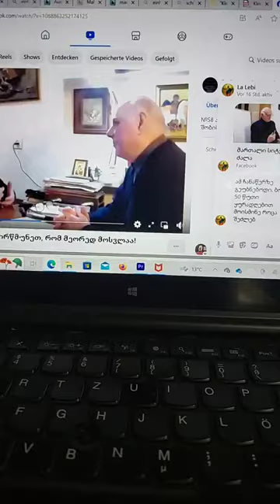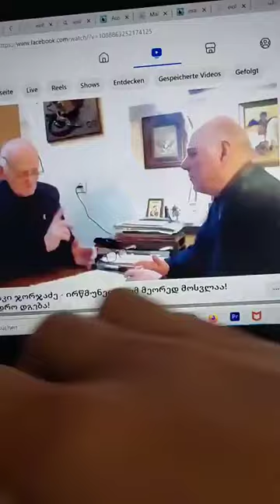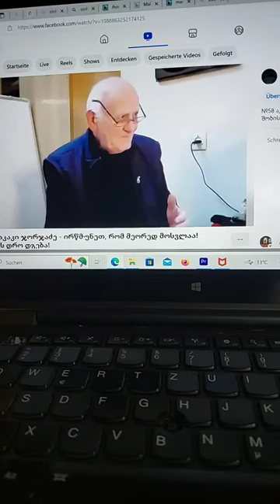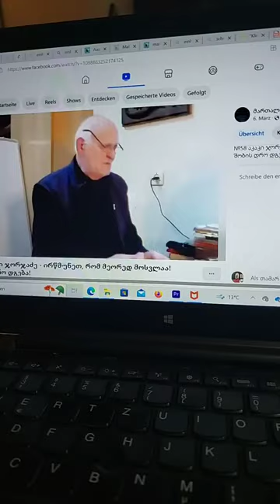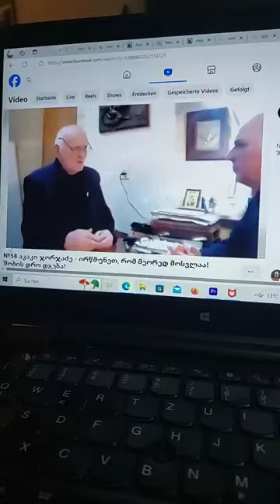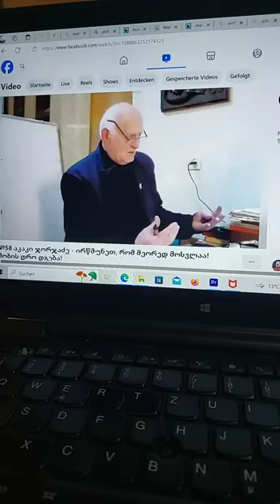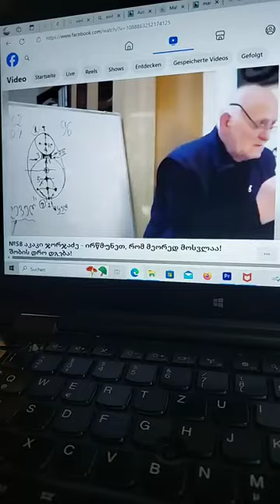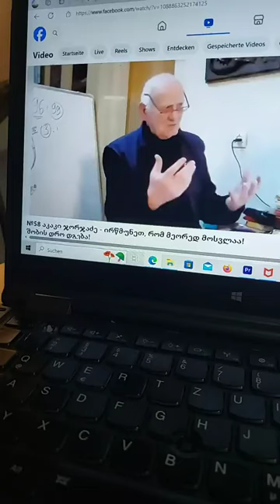მე ვარ ანი და ჰოე ამბობს ქრისტე. აკაკი ჯორჯაძე